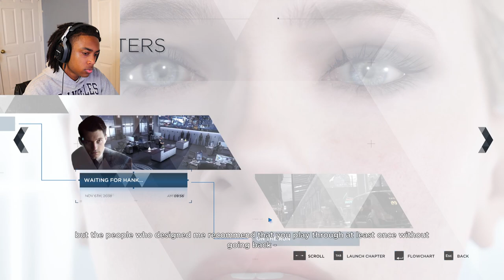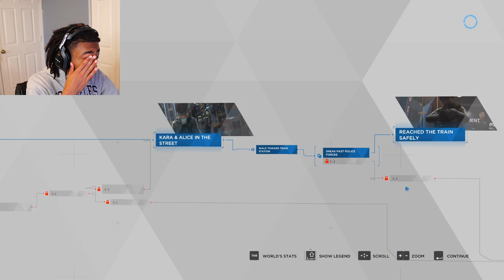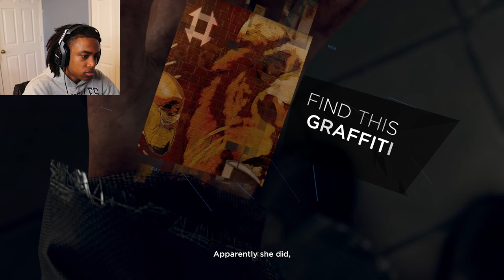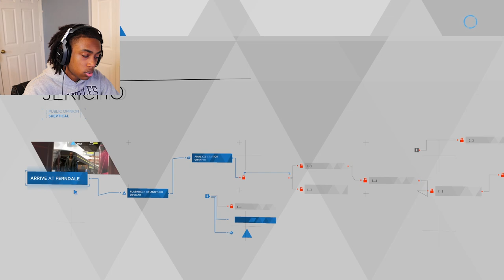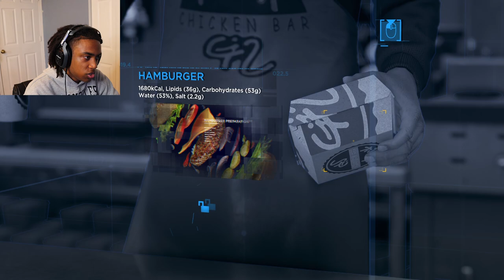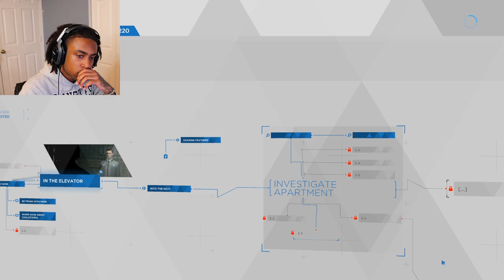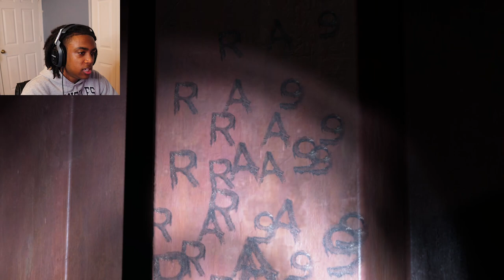CONNOR IS INSANE FOR THIS... | Detroit: Become Human [P3]